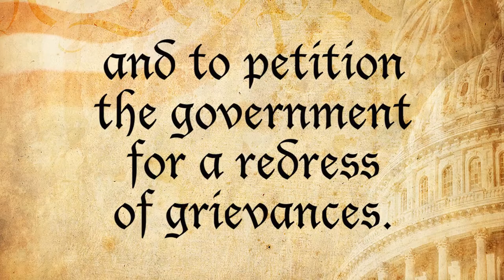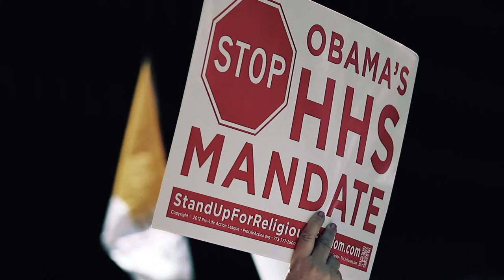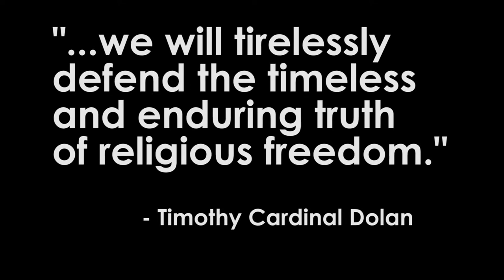Stand Up 4 Religious Freedom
What will happen if the HHS regulations are not rescinded? A Catholic institution, so far as I can see right now, will have one of four choices: 1) secularize itself, breaking its connection to the church, her moral and social teachings and the oversight of its ministry by the local bishop. This is a form of theft. It means the church will not be permitted to have an institutional voice in public life. 2) Pay exorbitant annual fines to avoid paying for insurance policies that cover abortifacient drugs, artificial contraception and sterilization. This is not economically sustainable. 3) Sell the institution to a non-Catholic group or to a local government. 4) Close down. ...

Since 1915, the Catholic bishops of the United States have taught that basic health care should be accessible to all in a just society. Two years ago, we asked that whatever instruments were crafted to care for all, the Hyde and Weldon and Church amendments restricting funding for abortion and respecting institutional conscience continue to be incorporated into law. They were excluded. As well, the present health care reform act doesn't cover entire sections of the U.S. population. It is not universal.

The provision of health care should not demand "giving up" religious liberty. Liberty of religion is more than freedom of worship. Freedom of worship was guaranteed in the Constitution of the former Soviet Union. You could go to church, if you could find one. The church, however, could do nothing except conduct religious rites in places of worship-no schools, religious publications, health care institutions, organized charity, ministry for justice and the works of mercy that flow naturally from a living faith. All of these were co-opted by the government. We fought a long cold war to defeat that vision of society.

The strangest accusation in this manipulated public discussion has the bishops not respecting the separation between church and state. The bishops would love to have the separation between church and state we thought we enjoyed just a few months ago, when we were free to run Catholic institutions in conformity with the demands of the Catholic faith, when the government couldn't tell us which of our ministries are Catholic and which not, when the law protected rather than crushed conscience. The state is making itself into a church. The bishops didn't begin this dismaying conflict nor choose its timing. We would love to have it ended as quickly as possible. It's up to the government to stop the attack.

- Francis Cardinal George